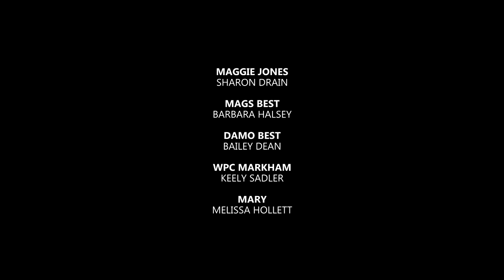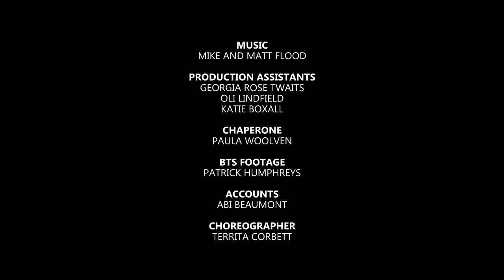SEASIDE TOWN / Épisode 3 / Comédie de football / Sous-titres en français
Suivez Keeley Jones, la star de l’équipe américiane de football, lors de son séjour à Newhaven, sur la côte sud du Royaume-Uni, à la découverte de l’un des plus anciens clubs de foot au monde !